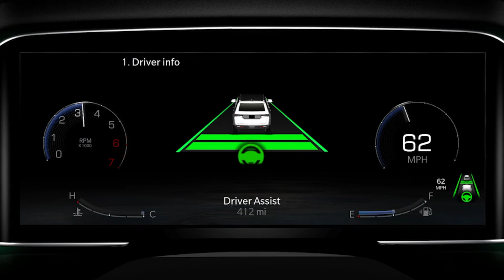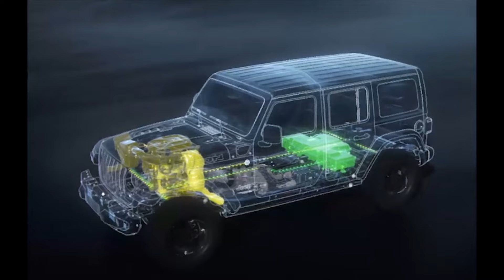Prueba del Jeep Wrangler 4xe Rubicon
Nuestras impresiones